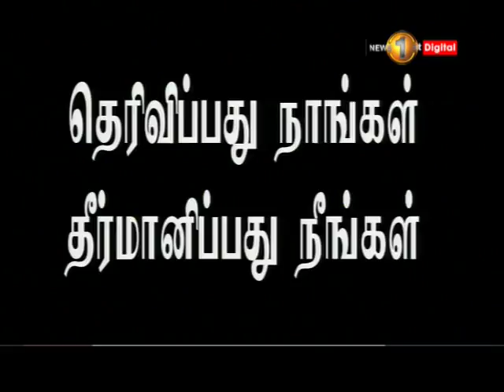News 1st பாராளுமன்றத்தில் தெரிவிக்கப்பட்ட கருத்துக்கள்